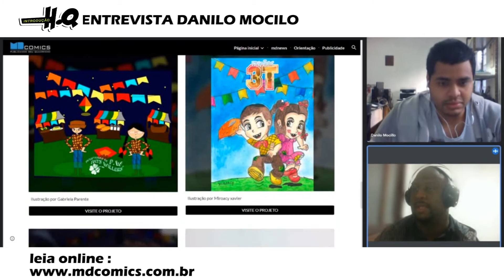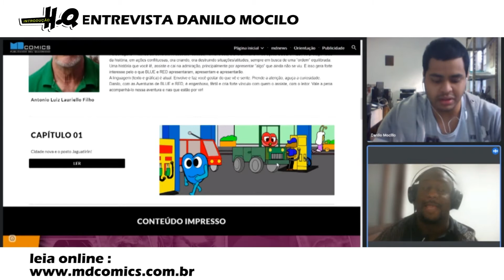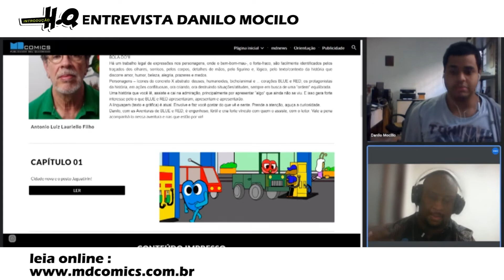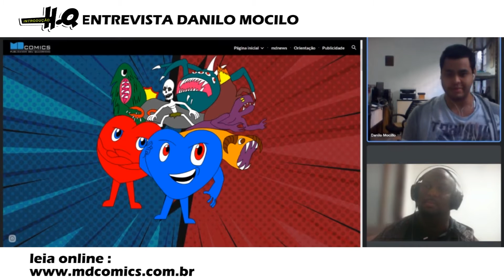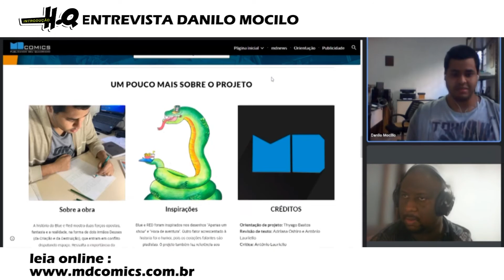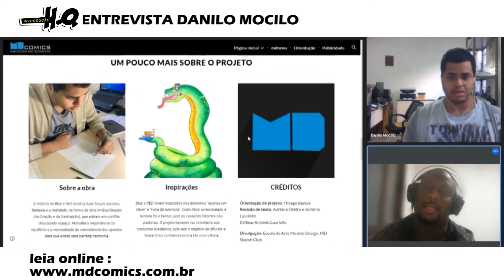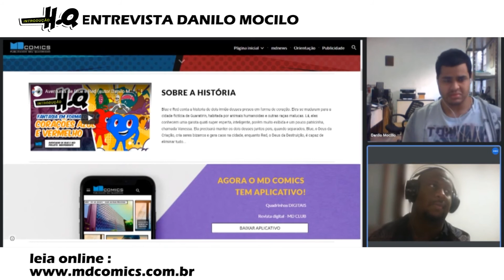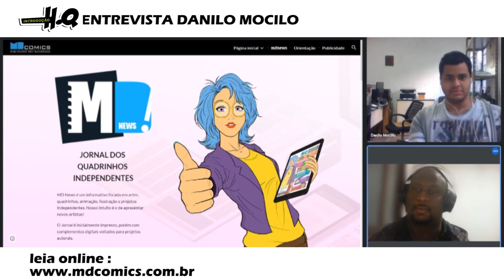Entrevista Danilo Mocillo - Aventuras de Blue e Red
Blue e Red conta a historia de dois irmãos deuses presos em forma de coração. Eles se mudaram para a cidade fictícia de Guaratirin, habitada por animais humanoides e outras raças malucas.